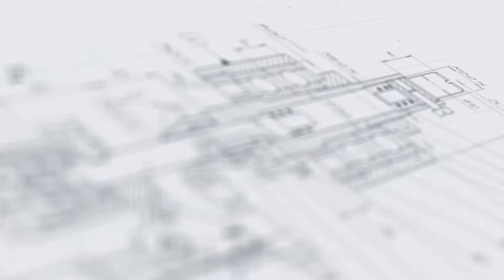Настенная мешалка УП-200 с емкостью ЕМК-Р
В данном видео показан принцип работы установки перемешивания УП-200 с емкостью ЕМК-Р

Описание:

Мешалка модели УП-200 с емкостью ЕМК-Р — это универсальный комплект для перемешивания жидких, пастообразных и вязких сред перед фасовкой в конечную тару. Особенностью данного оборудование является настенное исполнение мешалки, что, в совокупности с компактной емкостью, отвечает всем требованиям эргономичности.

Настенная мешалка УП-200 с емкостью ЕМК-Р предназначена для перемешивания продукта перед розливом в конечную тару. Установка широко востребована в производстве слипающихся и загустевающих веществ, а также продуктов, на поверхности которых образуется осадок продукт — сметаны, сливок, кетчупов, соусов, суспензий, эмульсий, сывороток, лакокрасочных изделий и других товаров.

Емкость оснащена датчиком наличия продукта, благодаря которому его объем поддерживается на заданном уровне автоматически. Это обеспечивает стабильность рабочего процесса и позволяет избежать простоев оборудования. Установки, входящие в состав комплекта, выполнены из нержавеющей стали, что исключает возникновение коррозии в течение продолжительного периода эксплуатации.

Характеристики:

Габариты, мм (Д х Ш х В): 520х1130х580;
Мощность: не более 1,6 кВт;
Вес: 85 кг;
Напряжение: 220 В;
Частота: 50 Гц;
Скорость: до 140 об/мин;
Рабочий ход подъёмной платформы: 700 мм;
Диаметр лопастей насадки: 455 мм;